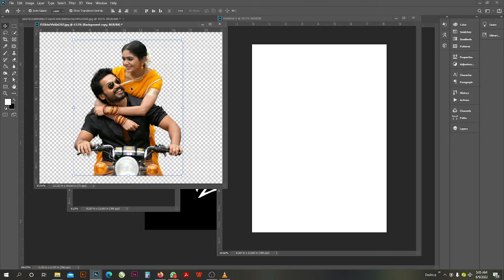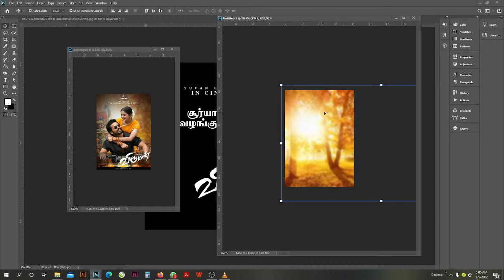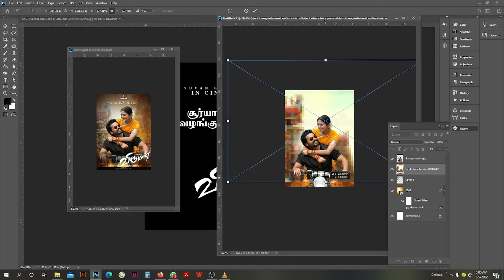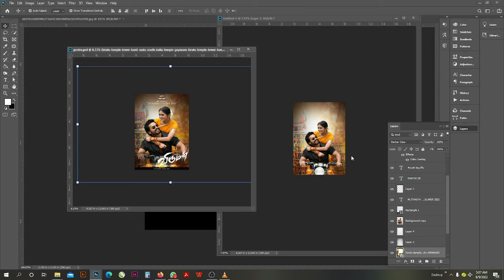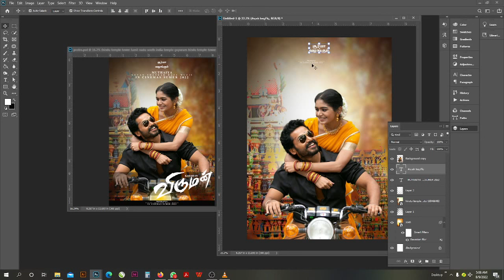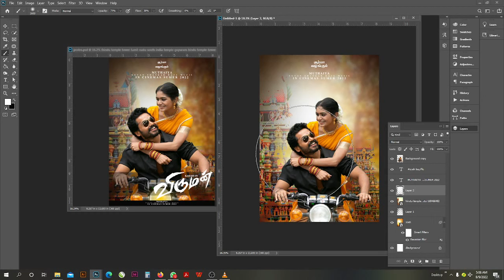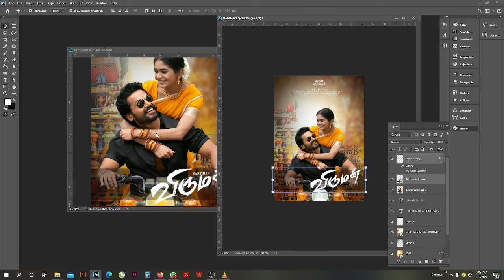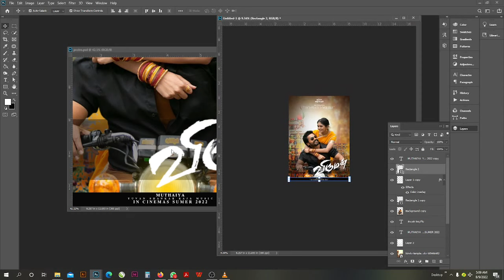Viruman | Viruman review | Making Video | Karthi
Karthi, Aditi Shankar | Yuvan Shankar Raja | Muthaiya